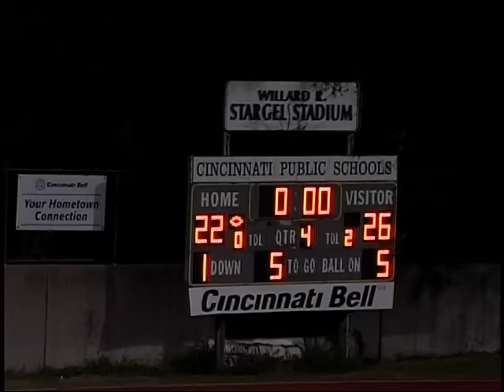Aiken HS (Cincinnati) v Bishop Brossart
2015 season opener for the Aiken High School Falcons varsity football program.